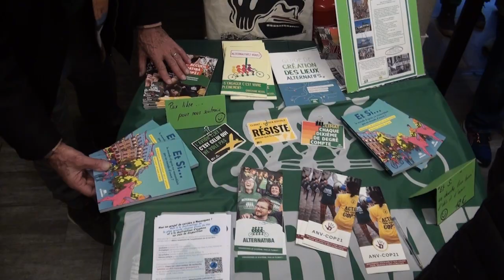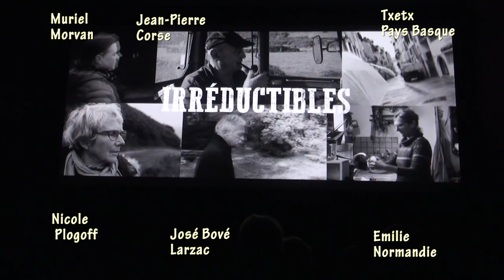Irréductibles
Ciné-débat organisé par Alternatiba La Ciotat et la CCU autour du film Irréductibles, en présence d'Olivier Dubuquoy, réalisateur et de Benjamin Balthazar, compositeur et interprète de la BO du film.
Réalisation Alain P.